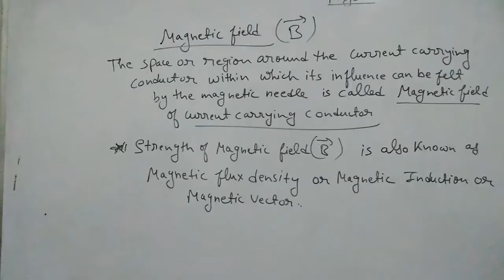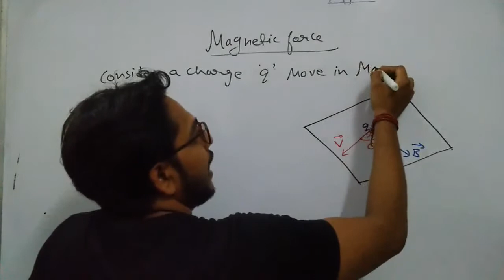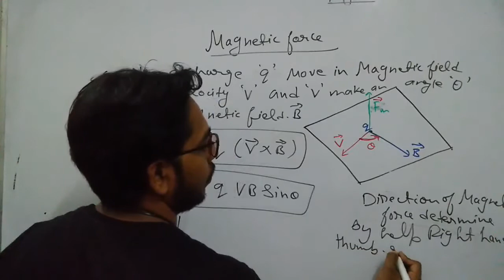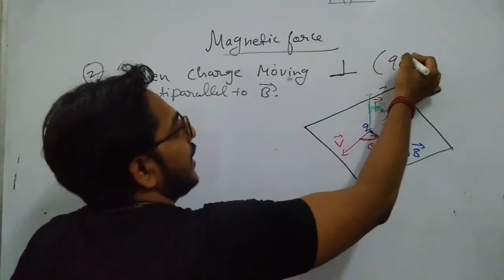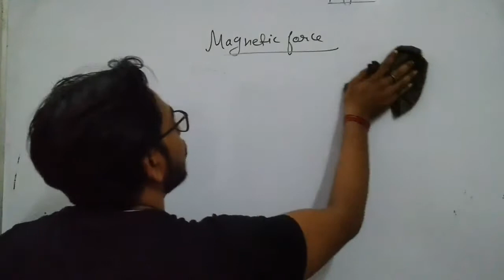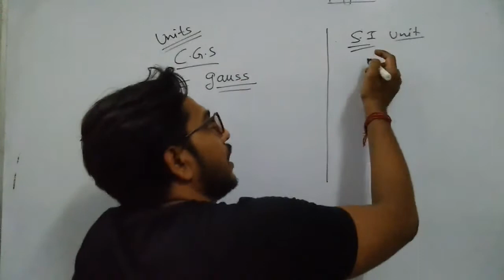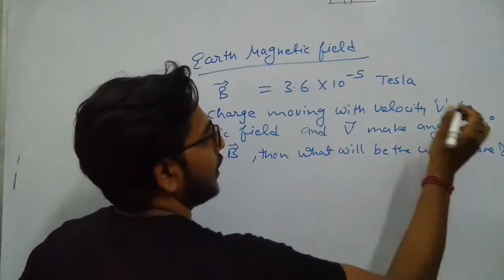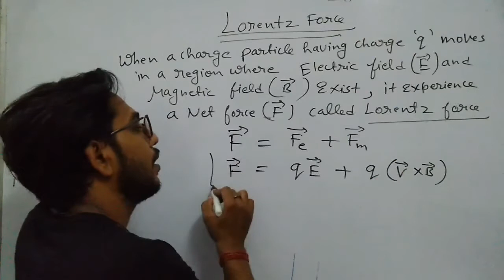Class 12 cbse Physics ( Ch-4 Magnetic field, Magnetic Force and Lorentz Force)